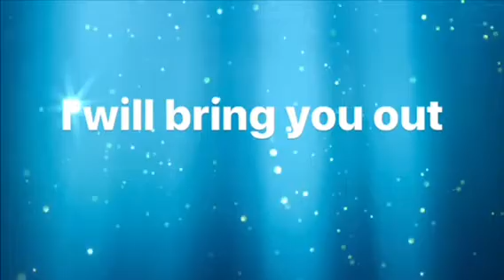JESUS is LORD Betul Can Prophetic Word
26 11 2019 Love LORD Jesus Christ
Hi,
Please find here I have published the top 100 Prophetic Words of these video clips in a book.
If you would like to purchase it, the link is on my website, alternatively I have posted it at below you.